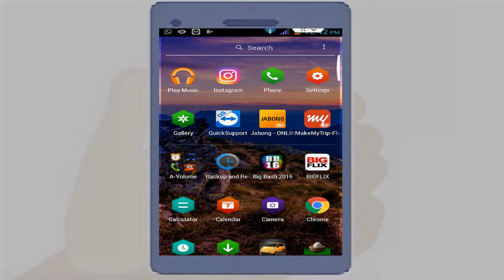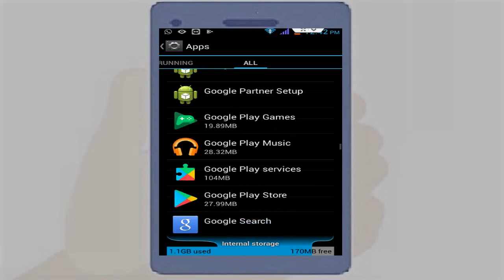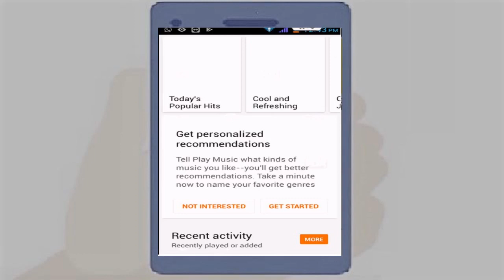How to Fix Music Playback Error of Google Play Music in Android